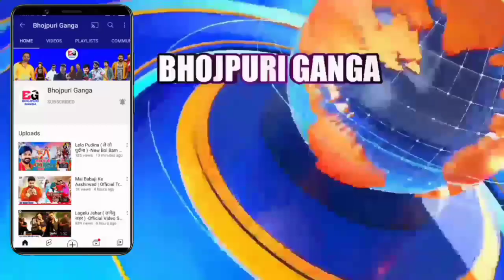भोजपुरी की ताजा खबरें#1215-Latest News Of Bhojpuri | Bhojpuri Ki Taza Khabar | Nirahua,Pawan,Khesari